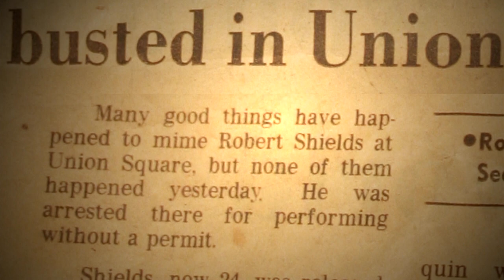ROBERT SHIELDS MY LIFE AS A ROBOT TRAILER COMING TO FESTIVALS 2024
Trailer for the Documentary Film "Robert Shields: My Life As A Robot" (Formerly "They Shoot Mimes Don't They"). The film was delayed due to Covid, but will hopefully be in Film Festivals starting the beginning of 2024. This 97 minute Documentary follows Entertainer, Artist, Master of Robotic Movement Robert Shields and his incredible career.  From the streets of San Francisco to his own Television show on CBS with his talented wife and partner Lorene Yarnell, Robert's life has touched so many people and had a direct influence on today's Hip-Hop Dance.  This film explores the rags to riches tale of a young street performer and the amazing people he's met along the way.  You can find out more about this film and where and when it's showing